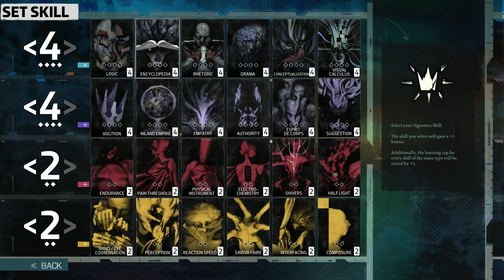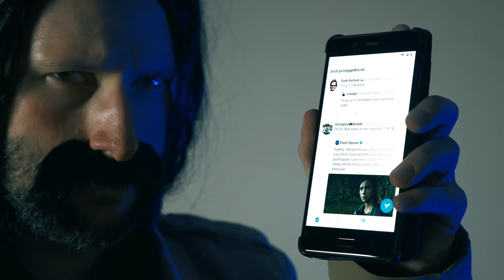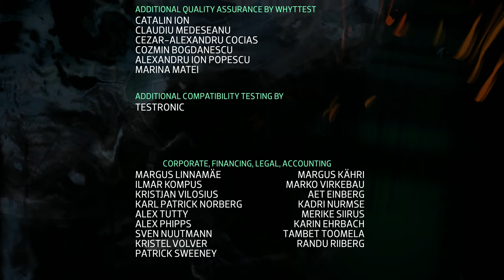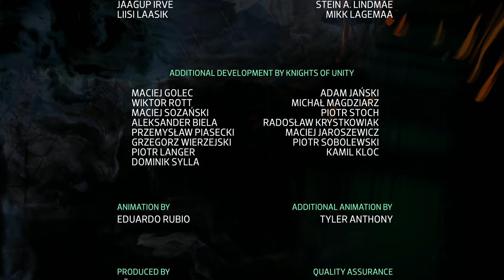Disco Elysium - recenzja quaza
Recenzja gry Disco Elysium (ZA/UM) wydanej jedynie na PC (Win), ale ma też wyjść w przyszłości na konsole. Muzyka w tle pochodzi z gry.